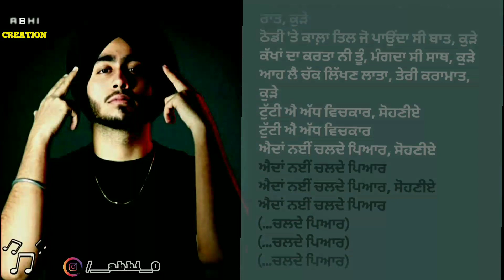NO LOVE SONG | FULL LYRICS | SHUBHWORLDWIDE | 👹ABHI CREATION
S⭕NG DETAIL

                           SONG FULL LYRICS

Ankhaan Vichh Surma Kaala
Bulla De Larre Ni
Munhh Te Maskara Jhutha
Chobbar Te Bhaveinn Ni

Kinne Aa Piche Laye
Te Kinne Chare Ni
Gin Gin Ke Dil Todd Di
Jeyoon Tutt De Taare Ni

Reha Ni Hun Aitbaar Sohniye
Reha Ni Hun Aitbaar

Aidann Ni Chalde Pyaar Sohniye
Aidann Ni Chalde Pyaar

Zulfaan De Jaal Tere Ni
Khuda Da Kehar Kude
Nain Bekabbu Tere
Bande Aee Zehar Kude

Bass Ikko Mangi Rabb Tonn
Mangi Teri Khair Kude
Sadda Kasurr Si Kahda
Kaddeyya Jo Vair KudeMahdi Tu Kiti Behisaab Sohniye
Mahdi Tu Kiti Behisaab

Ho Rang Tera Chanan Varga
Dil Kaali Raat Kude
Thodi Te Kala Till Jo
Paunda Si Baat Kude

Kakhan Da Karta Ni Tu
Mangda Si Saath Kude
Aa Lai Chak Likhann Laata
Teri Karamat Kude

Tutti Ae Adhh Vichkaar Sohniye
Tutti Ae Adhh Vichkaar

                      THANK U AND L⭕VE U ALL